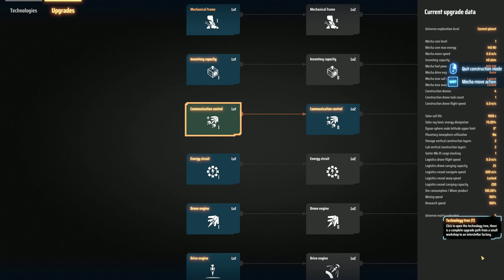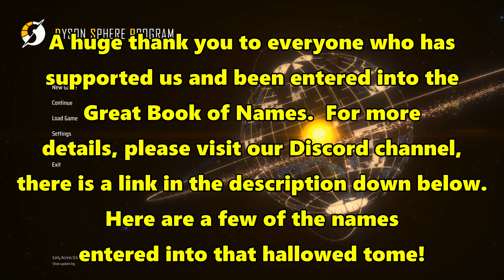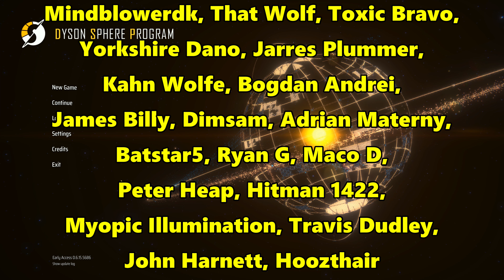Let's Play Dyson Sphere Program #6: Mixing Belts!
Mixing up belts and items on the belts to see if we can keep materials moving while having them all jumbled in together at the same time!